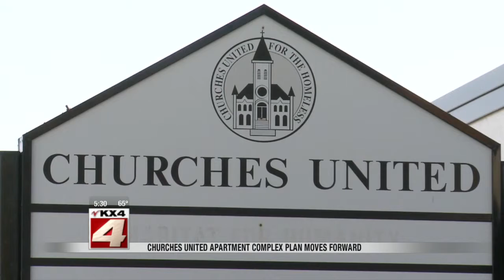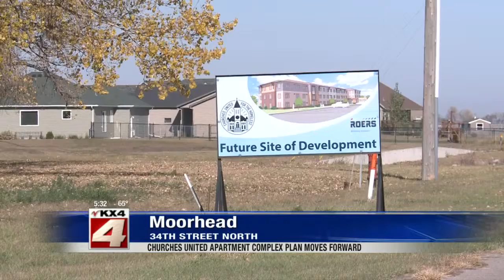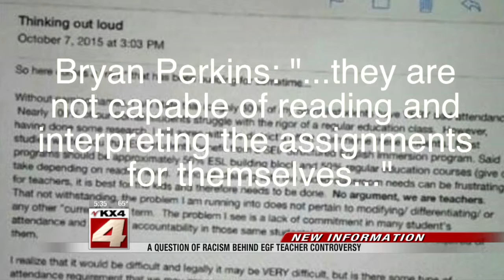5:30pm News October 22-Part 1